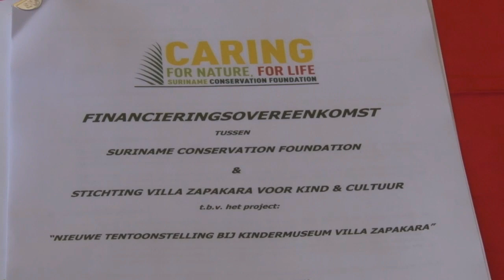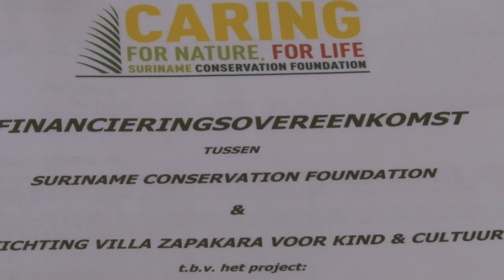25 07 2018 Villa Sapakara en SCF tekenen overeekomst